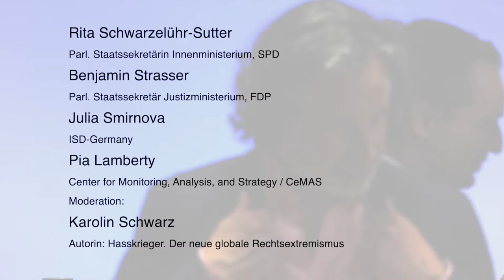Diskussionsreihe 360 ° - Teil 6: "Desinformation"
360° - Bedrohungen für jüdisches Leben in Deutschland und Gefahren für die freiheitliche Demokratie! Teil 6: Alternative Fakten: Der Anfang vom Ende der Demokratie?"

Der 6. Teil unserer Diskussionsveranstaltung finde in Kooperation mit dem "Institute for Strategic Dialogue" (ISD Germany) statt.

Eine der größten Herausforderungen des digitalen Zeitalters ist die Geschwindigkeit der Verbreitung von Falschinformationen und damit einhergehender Verschwörungserzählungen.

Nicht erst seit Beginn der Corona-Pandemie beherrschen Fakenews und Desinformationskampagnen das Internet und die Medien. Ein globales Phänomen, das längst in Deutschland angekommen ist. Ein fester Bestandteil sind gesteuerte Desinformationskampagnen, wie sie etwa der deutsche Ableger des russischen Staatssenders Russia Today vor der jüngsten Bundestagswahl betrieb.

Mit zunehmend digitalisierter Kommunikation wächst die Vulnerabilität. Desinformationen kommen heutzutage im Gewand aktueller Nachrichten daher. In der Flut von Informationen lassen sie sich kaum von seriöser Berichterstattung unterscheiden.

Hinzu tritt die Verbreitung alternativer Medienplattformen wie Telegram, auf denen gezielt Antisemitismus befeuert wird.

Das Internet wirkt wie ein Katalysator für Verschwörungsmythen und Falschinformationen. Was ist ihre Ursache? Sind es gezielte Kampagnen und wenn ja, wie organisiert sind sie? Wer oder was ist das Angriffsziel von Desinformation und was können Politik und Zivilgesellschaft dem entgegensetzen?

Diese Fragen diskutiert die WerteInitiative in Kooperation mit dem Think und Do-Tank „Institute for Strategic Dialogue“ (ISD Germany) mit ihren Gästen. Auf dem Podium sprechen:

• Rita Schwarzelühr-Sutter (Parl. Staatssekretärin Innenministerium, SPD)
• Benjamin Strasser (Parl. Staatssekretär Justizministerium, FDP)
• Pia Lamberty (Center for Monitoring, Analysis, and Strategy / CeMAS)
• Julia Smirnova (Institute for Strategic Dialogue / ISD Germany)

Moderation: Karolin Schwarz (Autorin: Hasskrieger. Der neue globale Rechtsextremismus)